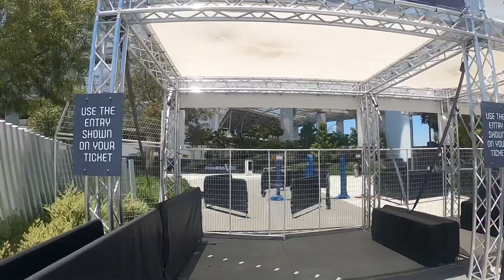Mini Vlog* So-Fi Stadium Vlog